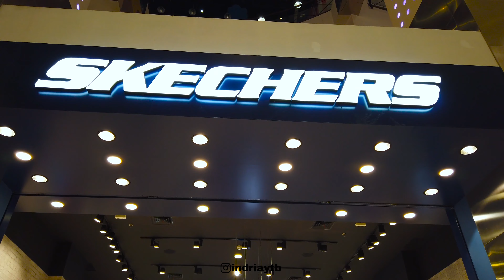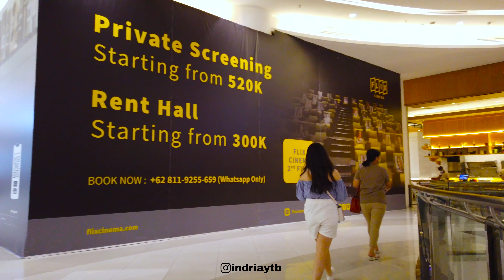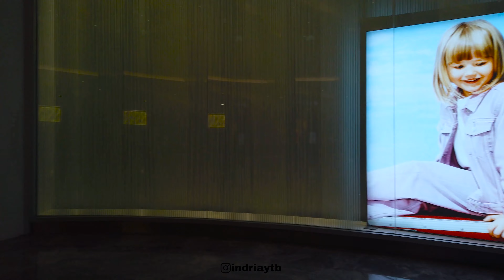Mall Of Indonesia MOI Kelapa Gading 2022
MOI Kelapa Gading
Mall Of Indonesia 2022